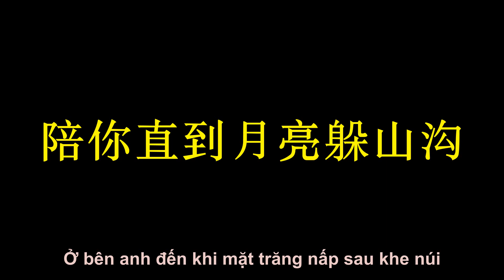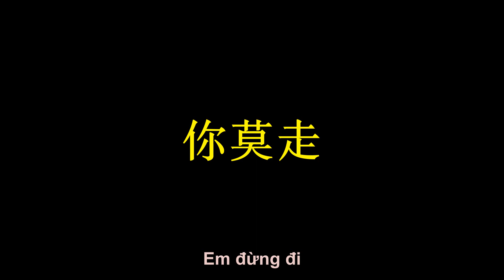Em Đừng Đi - Sơn Thủy Tổ Hợp【你莫走 - 山水组合】